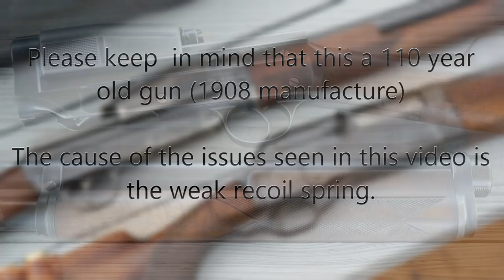Sjögren Inertia Shotgun - Part 1 - A Swedish Designed, Danish Made Shotgun in 12 Gauge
Shooting my new(old) Sjögren shotgun. A rare specimen: only about 5000 of these were made between the years of 1908 and 1909. This shotgun uses an inertia action in which the shotgun locks when fired and the force on the firing pin unlocks the action. This 100 year old concept was revived by Benelli and is widely used on their shotguns today.

Unfortunately, this example is showing its age and the bolt return spring and magazine springs are quite weak. I intend to find something I can replace it with, but for now you will have to just deal with the footage I have.